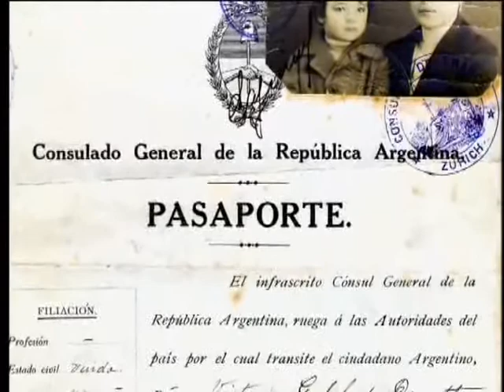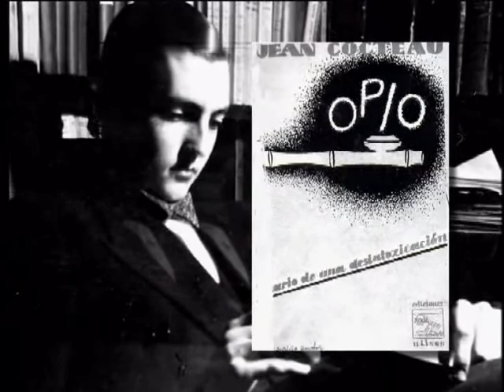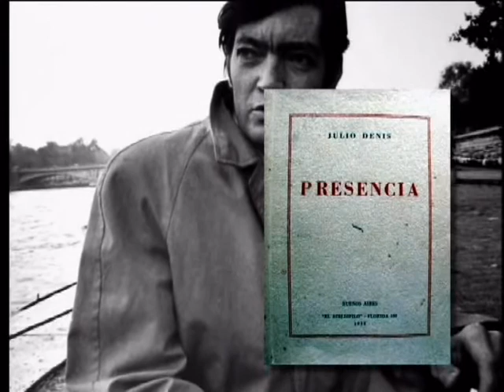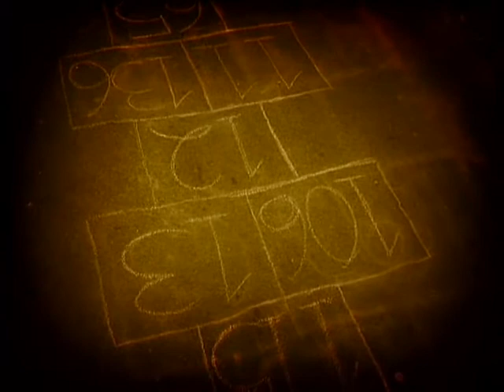GRANDES CREADORES CORTAZAR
Capìtulo de GRANDES CREADORES dedicado al genial Julio Cortazar

Una Producción de Tranquilo Producciones

Seguinos en Twitter y en Facebook: Tranquilo Tv